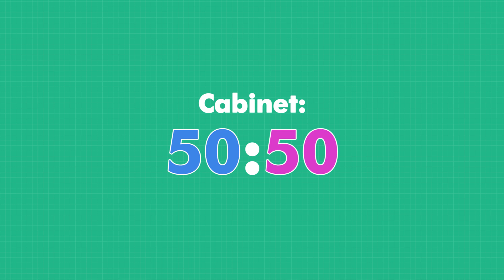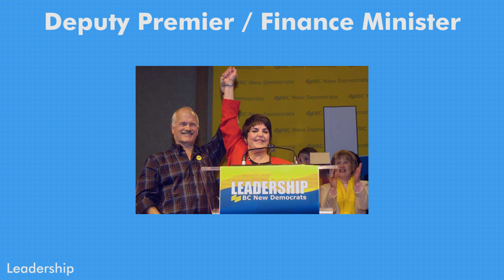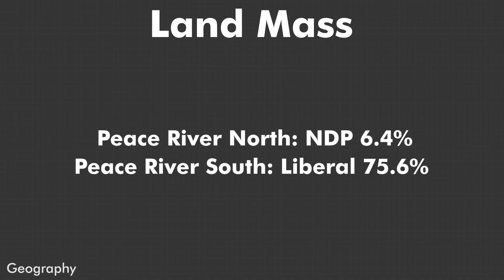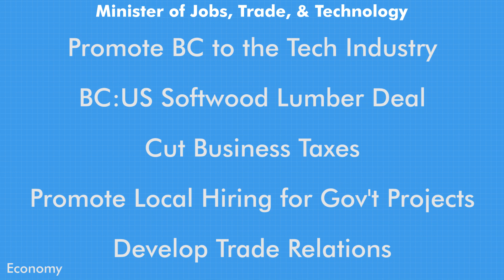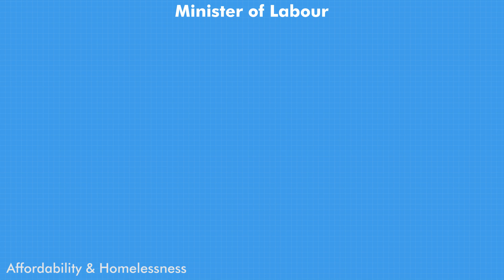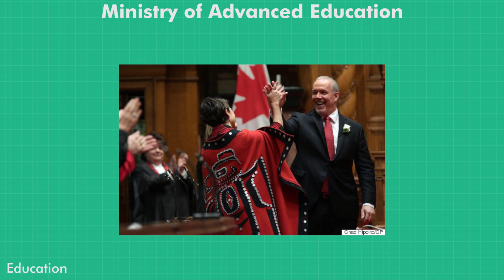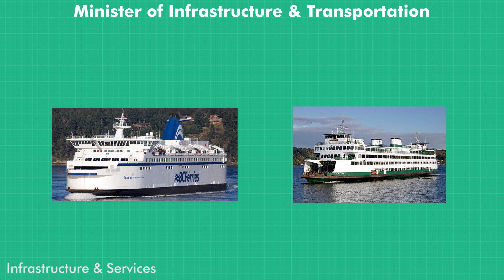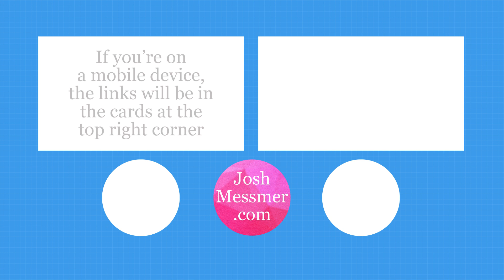Simplified: John Horgan's New Cabinet Ministers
John Horgan has selected the Cabinet of British Columbia's official new NDP Cabinet. So, how does our executive branch look? Who are the Ministers, what have they done, and what will they do? Why were they selected? Let's talk about that.

This might be both my most boring video, and the video that most needs to be watched several times to fully grasp. At the same time. Oh well...

My Media

Video Made with Adobe Premiere, After Effects, Photoshop

Recorded with Audio-Technica and Tascam equipment